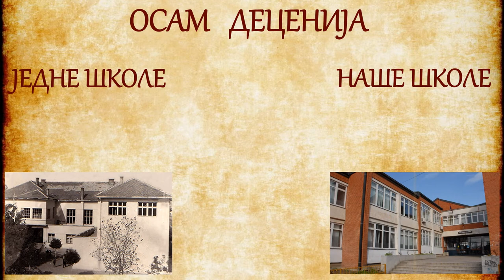Осам деценија ОШ Коле Рашић